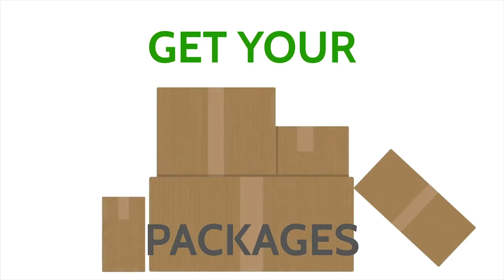How does Alarm.com Video Doorbell Work?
Here you will learn how the Alarm.com Skybell video doorbell works with the Alarm.com monitoring application.

The Alarm.com ADC-VDB105 is a satin nickel color, slim line edition, video doorbell camera. The ADC-VDB105 doorbell contains a built-in integrated camera, PIR motion sensor, digital microphone, and speaker. Use the ADC-VDB105 slim line edition and it's sleek design, for installations on thin door trims and frames. With the ADC-VDB105 installed do-it-yourselfers will always know who is at the front door of their home. The ADC-VDB105 enables homeowners the ability to answer the door and speak to visitors via two-way audio, right from their Alarm.com app.

Product Features:
Greater Control Through a Single App: Unlock the door right from the app when you receive a doorbell notification.
On-Demand Video & Recorded Clips: Check live view video feed from the app, or record clips automatically when the doorbell is pressed or motion is detected.
Two-Way Audio: Have a two-way conversation with visitors from a mobile device.
Motion Sensor: Get alerts when a visitor is in front of the door, even if they don't press the doorbell.
Night Vision: Feel safer knowing visitors can be seen even at night.
Silent Mode: Remotely turn off the indoor chime when someone is asleep in the house. Receive notifications on a mobile device instead of hearing the chime.
Intelligent Lighting Integration: Set up rules to automatically turn on the porch lights when motion is detected at night.

If you have an existing security system Geoarm can usually re-use these systems to provide you with no long contract alarm monitoring services.